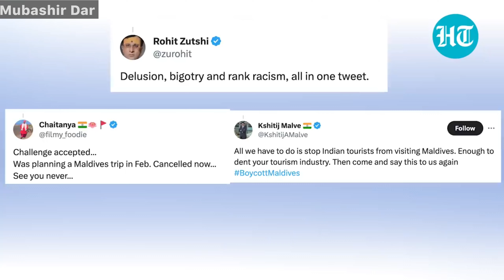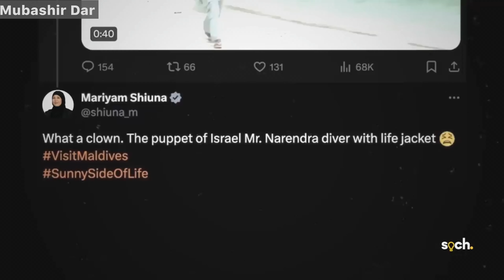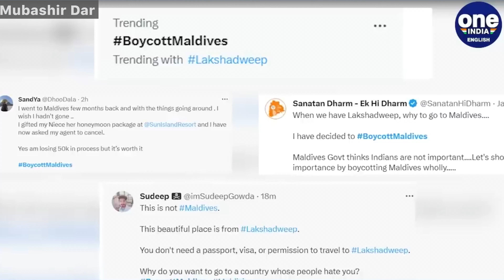"Understanding the boycott Maldives Trend" | solutions | @FactualFountain.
Dive deeper than the BoycottMaldives headlines! 🇮🇳🇲🇻

This video unpacks the complex web of issues behind the recent boycott trend, including concerns about GST, employment, and environmental sustainability in the Maldives. But it doesn't stop there! We explore constructive solutions and highlight alternative Indian travel destinations like Lakshadweep and Andaman & Nicobar.

This video is for anyone who loves travel, values cultural understanding, and believes in positive change.

Click play and let's navigate the Boycott Maldives trend together!